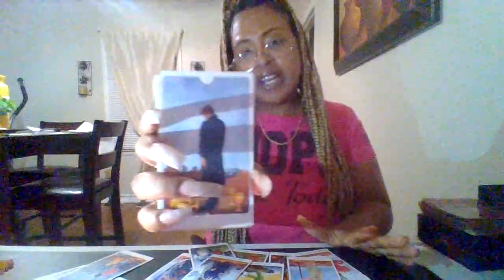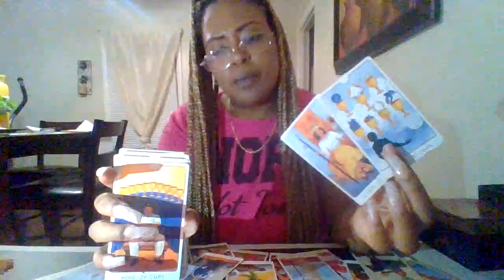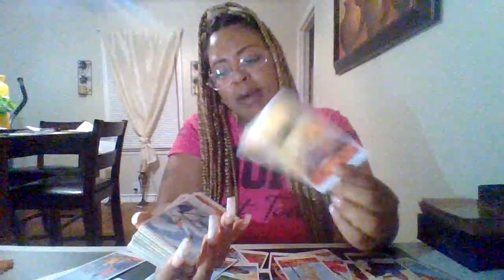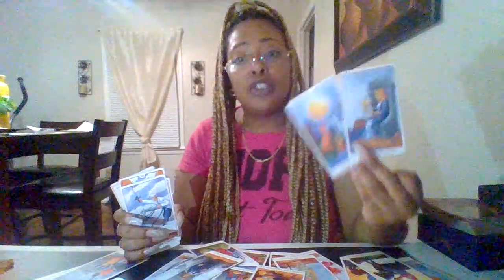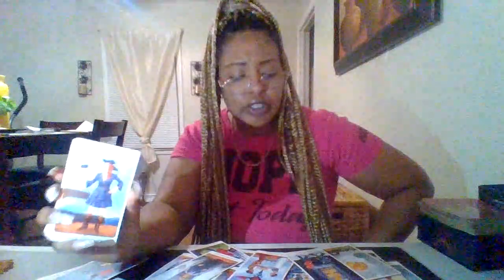LIBRA♎THEY FEEL LIKE THEY NEED TO HAVE YOU SO THEY CAN MANIFEST OFF YOUR ENERGY DON'T ACCEPT THIS🧿